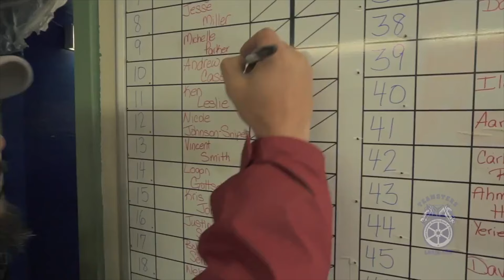The Rick Smith Show | Russians at it Again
The DOJ recently unsealed an indictment that shows that, once again, the Russians are meddling in our election, this time using right-wing mouthpieces to do their bidding. We discuss this and more with Sarah Burris of Raw Story and former GOP Congressman Bob Ney.